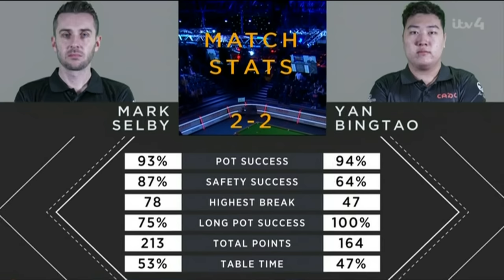Mark Selby vs Yan Bingtao | 2021 Champion of Champions | Group 2 Final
It's the final of Group 2 at the 2021 Champion of Champions as Mark Selby meets with Yan Bingtao